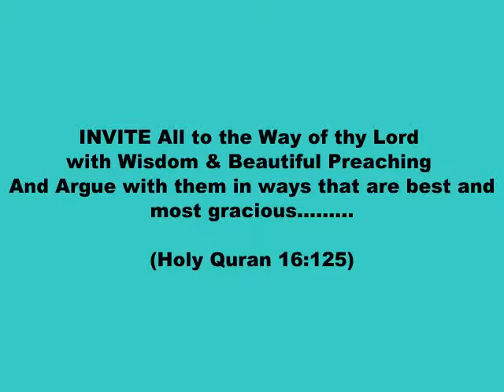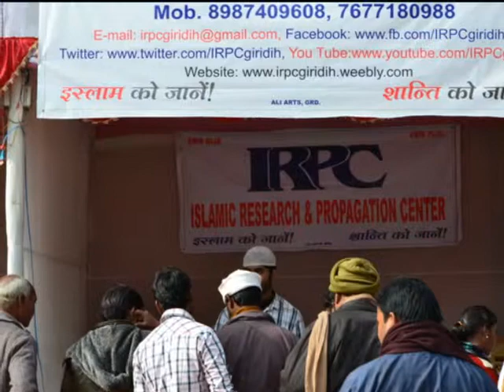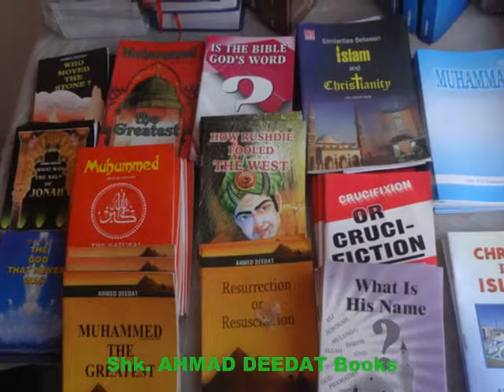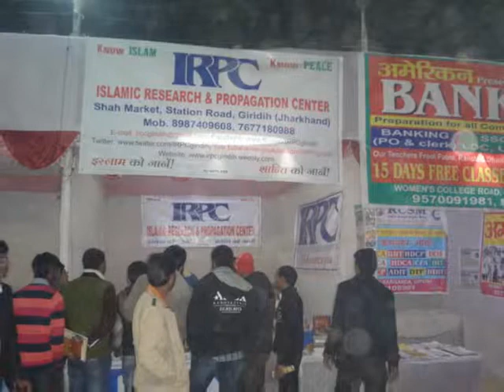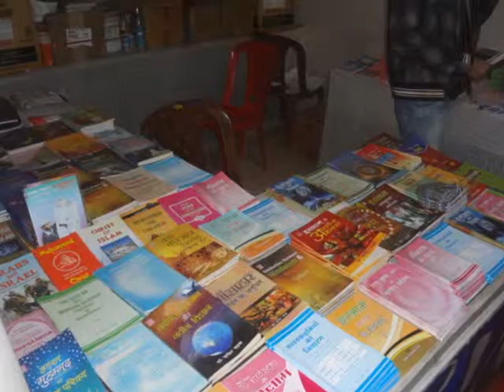IRPC Dawah at Book Fair Giridih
Islamic Resaerch & Propagation Centre participated in Book Fair Giridih Jharkhand from 3rd Jan to 12th Jan.
Alhamdulillah...
The Response was very Overwhelming with hundres of islamic literatures being taken out from our stall in which many were taken by our Non muslim brothers...
We took out Dozens of Translation of Quran in which Majority was taken by Non Muslims...
We also gave Holy Quran to our first CM Babu lal Marandi and many other prominent personalities.